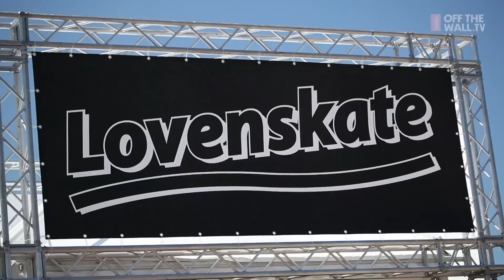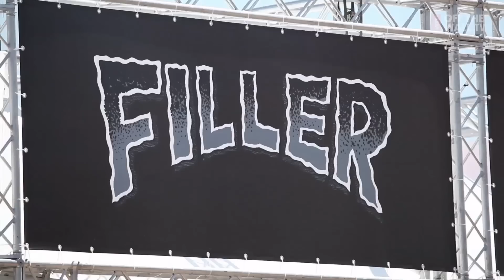2015 Lifestyle Edit | Spring Classic | VANS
Vans Spring Classic 2015 Lifestyle Edit.

All who followed the live stream or attended the Vans Spring Classic 2015 saw that this seventh instalment of the famed event reached a new level of skateboarding. In its new location of Riccione, Italy, those lucky enough to attend could enjoy an incredible weekend of skateboarding, music, activations in the Vans village and good times at the beach.

Once the qualification rounds drew to a close on Saturday evening, the live music commenced. An impressive line up consisting of Dope D.O.D, Violent Voices and Noyz Narcos & Fritz Da Cat entertained the crowds in to the night.

Watch the video highlights now!

Title: Abused And Amused
Author: New Mexico